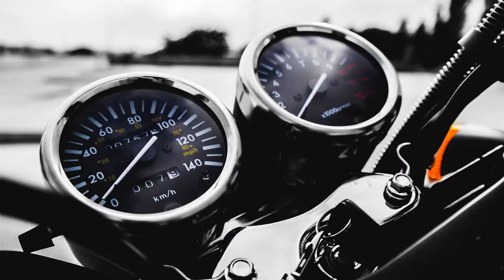2019 Piaggio Vespa Range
Vespa is an Italian brand of scooter manufactured by Piaggio. The name means wasp in Italian. The 2019 Vespa Range, as featured in this Ignite Channel episode, has evolved from a single model motor scooter manufactured in 1946 by Piaggio & Co. S.p.A. of Pontedera, Italy to a full line of scooters and one of seven companies today owned by Piaggio. Beginning as soon as August, a few new Vespa models will make their way stateside.

Six models, to be exact.

Vespa will now offer the following 2019 Special Collection models:

- Vespa Primavera 50th Anniversary (50cc, 150cc)
- Vespa Primavera S (150cc)
- Vespa Primavera Yacht Club (50cc, 150cc)
- Vespa Sprint Notte (50cc, 150cc)
- Vespa GTS Yacht Club (GTS 300cc)
- Vespa GTS Notte (GTS 300cc)